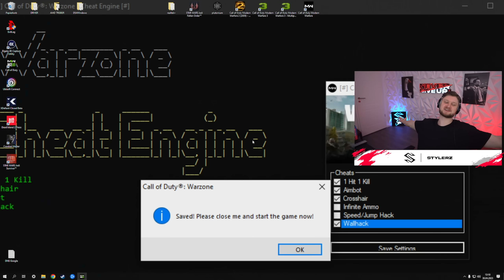Er marschiert durch die Lobby und NIEMAND KANN IHN TÖTEN! 😂 | Ashika UNCUT Runde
Impressum:
Ciberdime GmbH